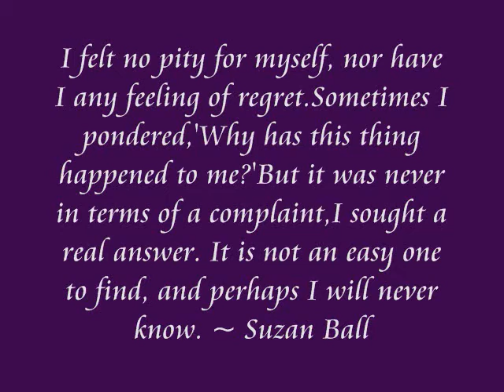Suzan Ball Tribute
Forever in our heart!